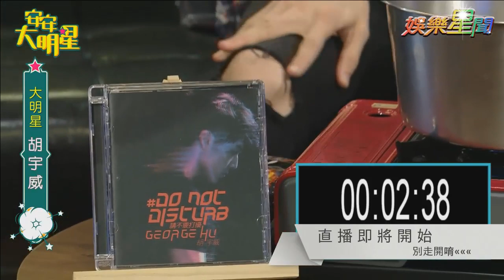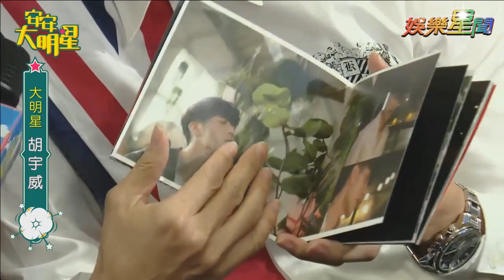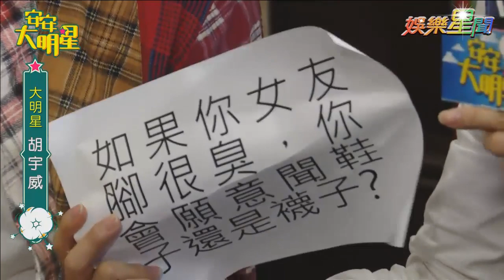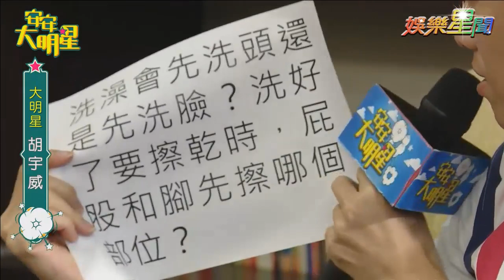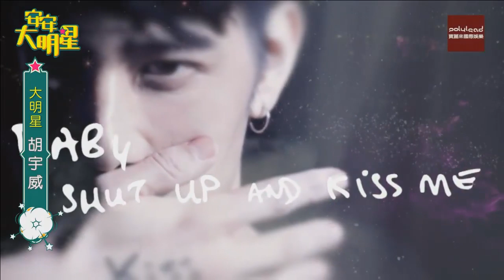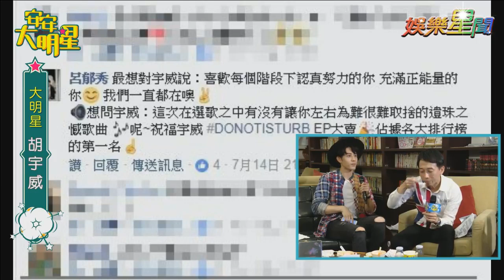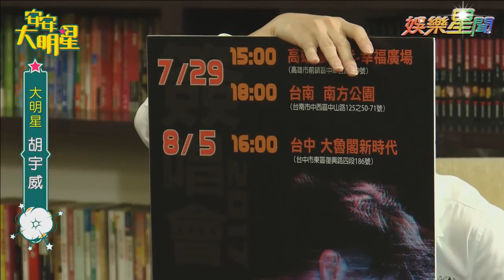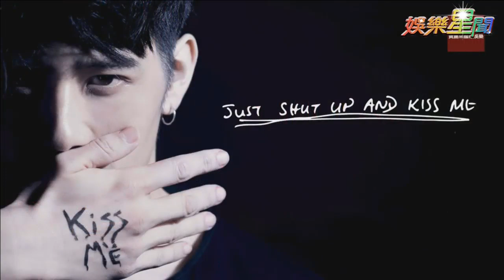【經典重現】男神胡宇威「吃播」大放送！｜安安大明星完整版